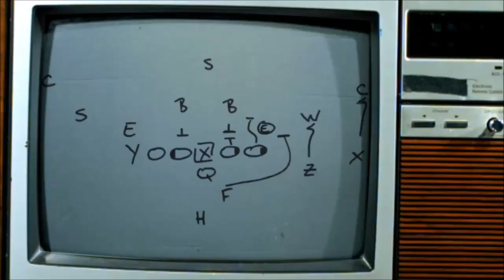NCAA 19 Mod Update - Coaches And User Interface